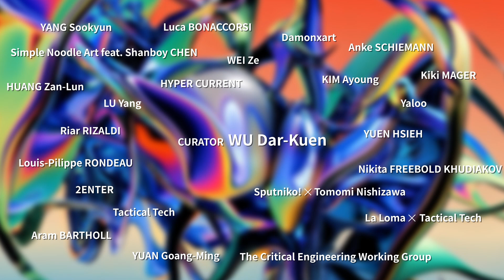「2024未來媒體藝術節——奇異點」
〖 未來媒體藝術節——奇異點 〗

處於21世紀的我們，科技的發展深刻影響著人類的生活方式、思維模式和社會結構。隨著科技進步而超速的人工智慧，將從根本改變文明發展路徑，在這一切變革的背後，存在著一個迷人的科技理論：奇異點（Singularity）。它重新定義了藝術創作的邊界，不僅象徵著技術革命的來臨，更是重新審視人類與科技共生關係的契機，藝術創作的軌跡也在這一過程中被重新塑造。
2024年的年度大展「未來媒體藝術節——奇異點」，探究人工智慧時代的演變與社會議題，聚焦在當下世界關注的AI發展及全新視野，邀請9國23組藝術家，展出26件精彩作品，藉由本展與觀眾一起理解我們與世界的關係是如何被科技重新定義。在這個臨界點上，技術將不再只是工具，而是一扇了通往未來的巨門，這扇門的背後，是人類與科技創作共生的嶄新未來，充滿著未知、挑戰以及無限的機遇。

——— 參展藝術家 ———

袁廣鳴 YUAN Goang-Ming
超現代映畫 HYPER CURRENT
黃贊倫 HUANG Zan-Lun
梁淑玄 YANG Sookyun
里亞．里札迪 Riar RIZALDI
Sputniko! ✕ Tomomi Nishizawa
路易–菲利普．隆多 Louis-Philippe RONDEAU
亞魯 Yaloo
安珂．席曼 Anke SCHIEMANN、愛德華多．米凱利 Sound Composition Edoardo MICHELI
金雅瑛 KIM Ayoung
陸揚 LU Yang
陽春麵研究舍 feat.陳宣伯 Simple Noodle Art feat. Shanboy CHEN
魏澤 WEI Ze
盧卡．博納科爾西 Luca BONACCORSI
謝鎮璘 Damonxart
謝宇恩 YUEN HSIEH
尼基塔．庫狄亞科夫 Nikita FREEBOLD KHUDIAKOV
貳進 2ENTER
戰略技術 Tactical Tech
亞倫．巴索爾 Aram BARTHOLL
關鍵工程工作小組 The Critical Engineering Working Group
奇奇．梅格 Kiki MAGER
拉洛瑪 ✕ 戰略技術 La Loma ✕ Tactical Tech

——— Info ———

時間：10/04 Fri. - 12/15 Sun.
地點：臺灣當代文化實驗場 C-LAB（圖書館展演空間、北草坪、聯合餐廳展演空間、通信分隊展演空間）
指導單位｜文化部
主辦單位｜C-LAB 當代藝術實驗平台
合作單位｜韓國國立亞洲文化殿堂、ELEKTRA、Giloo紀實影音、歌德學院（台北）德國文化中心、夢想動畫、N-MOTION VISUAL、尼賀創意整合行銷有限公司、首爾藝術文化基金會、TKG+、VISION BASE
贊助單位｜Samsung